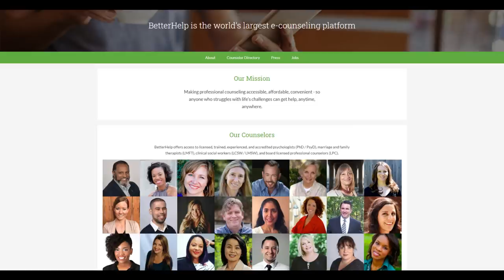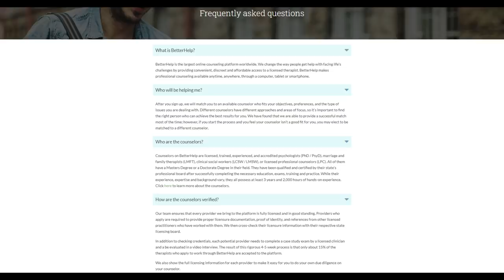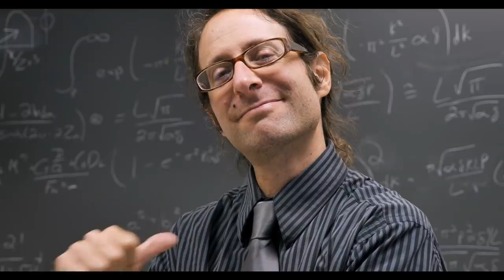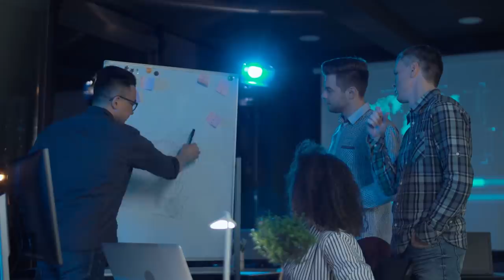The Reason Why You Don't Hear From The Narcissist